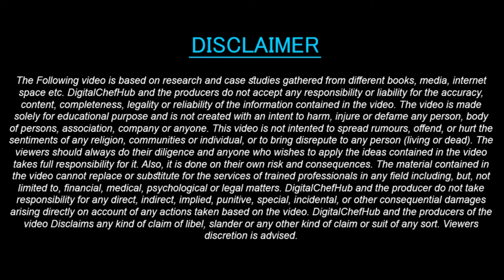Hyderabad Restaurant Staff Briefing | Restaurant Pre opening Stage | How To Start Restaurant